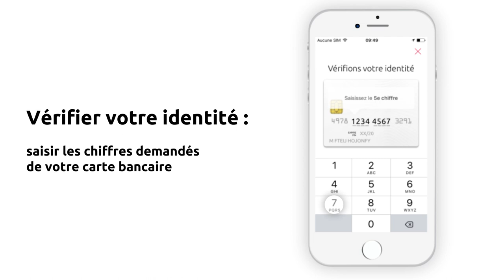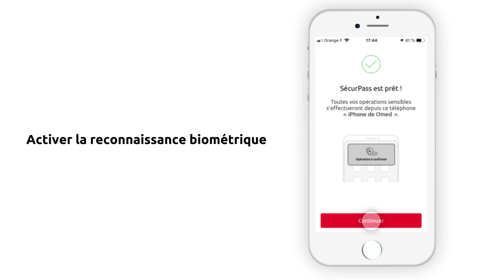Appli Mobile - Activez Sécur'Pass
Sécur'Pass est un code sécurisé à 4 chiffres qui vous permet de réaliser certaines opérations  sensibles plus rapidement depuis votre application mobile, comme par exemple : ajouter un nouveau bénéficiaire ou effectuer un virement.